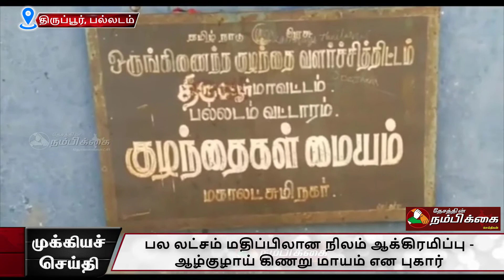பல லட்சம் மதிப்பிலான நிலம் ஆக்கிரமிப்பு ஆழ்குழாய் கிணறு மாயம் என புகார்